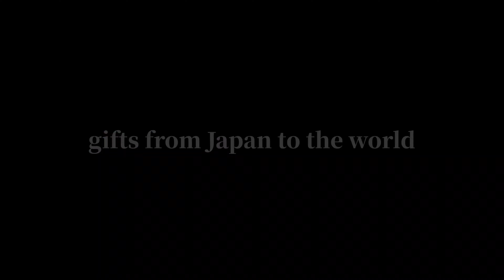【長崎・平戸】荒崎海水浴場[Nagasaki / Hirado] Arasaki Beach